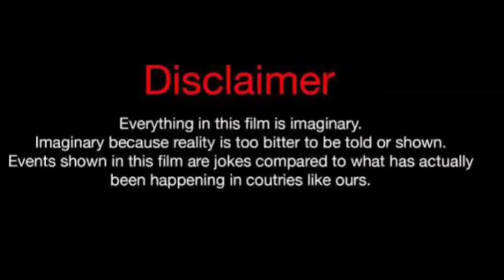Hennessy Carolina Vs J Diva (Kountry Wayne Member) Real Life Partners 2024